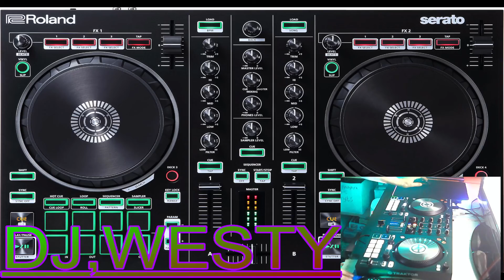did this one on Facebook